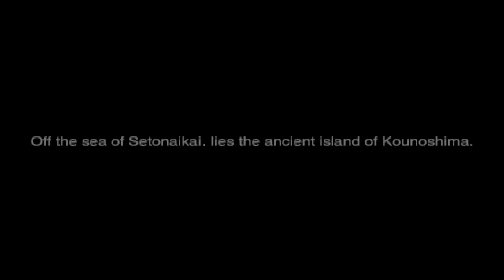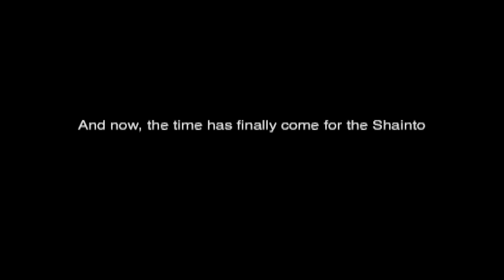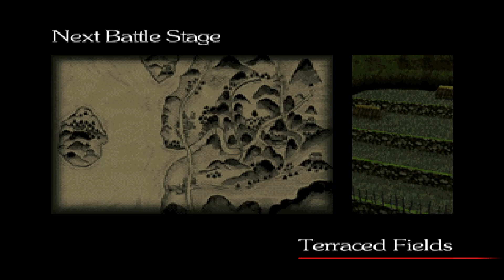Bushido Blade 2 - HD PS1 Gameplay - DuckStation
DuckStation emulator used.

Bushido Blade 2 is a fighting video game published by Square, released in Japan and North America in 1998. It is the sequel to Bushido Blade, which had been released the previous year. The game was re-released in 2008 for PlayStation Network.